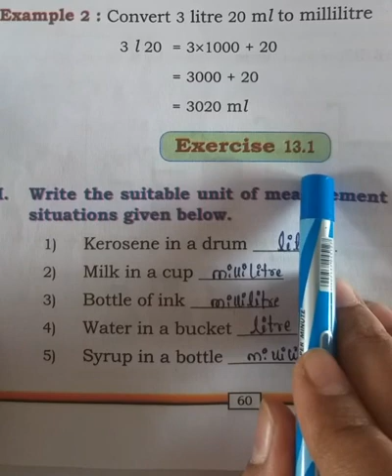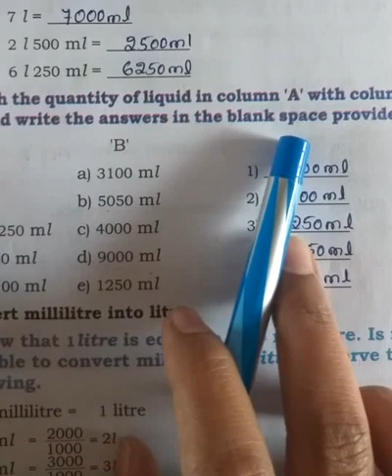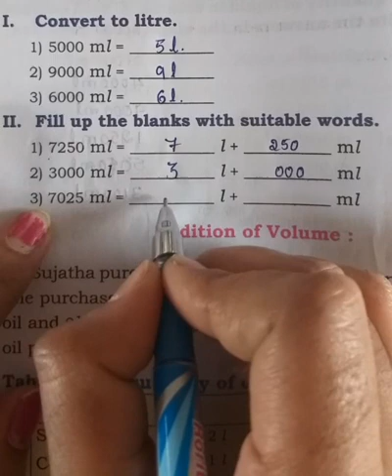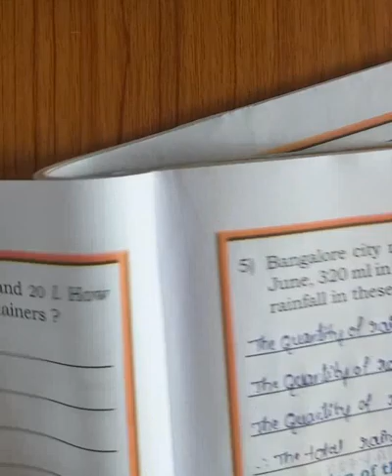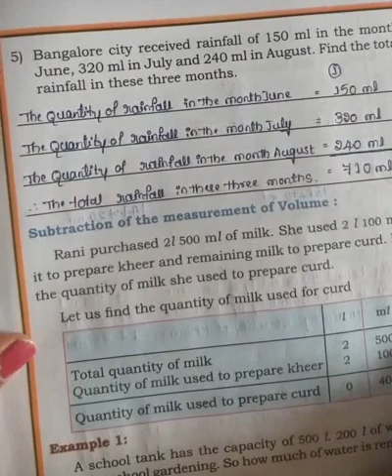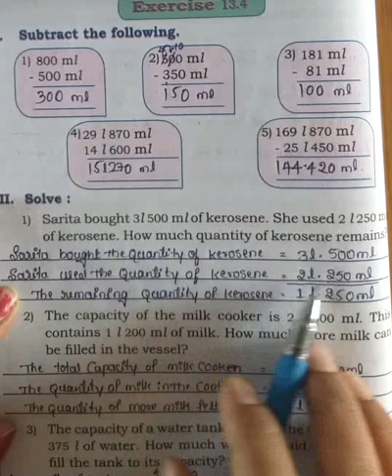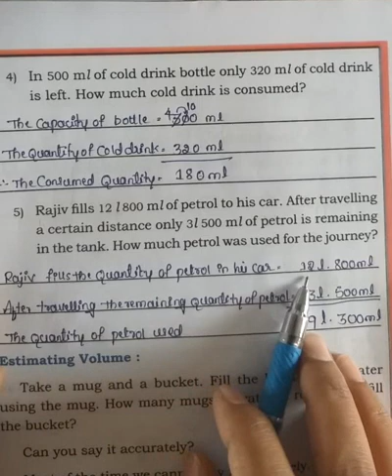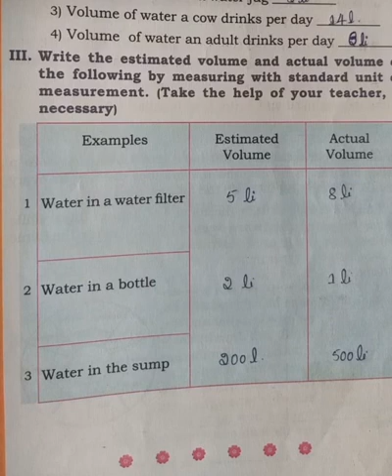4th Maths Measurement of Volume part 2 class by vidya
4th Maths Measurement of Volume part 2 class by vidya